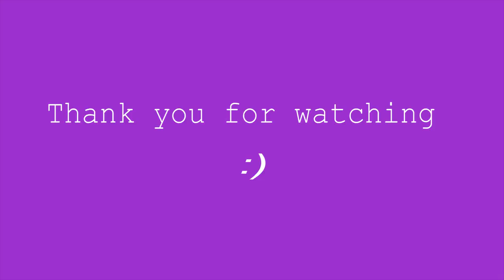Vlog #1//GALANTIS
Hello world! This is my first attempt at vlogging on my GoPro. I still suck but I hope you enjoy anyway:-)